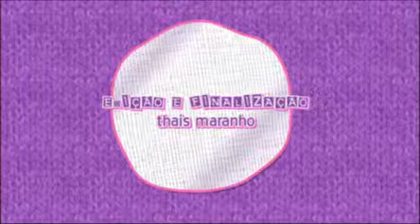Lele e Clara recebem veterinária e falam sobre cuidado dos peões com os animais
No Ex-Tricô na Fazenda desta terça-feira (13), Lele e Clara receberam a veterinária Janaina Reis. Elas debateram a conduta de Thiago e Dinei com os animais. Veja!